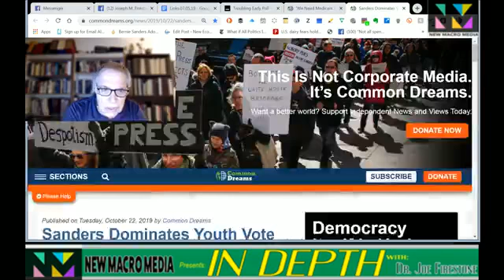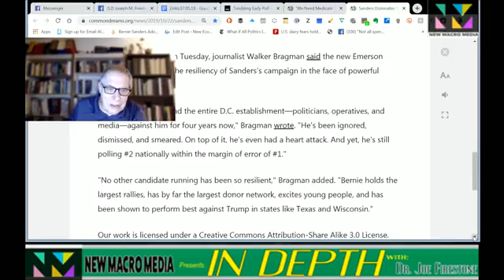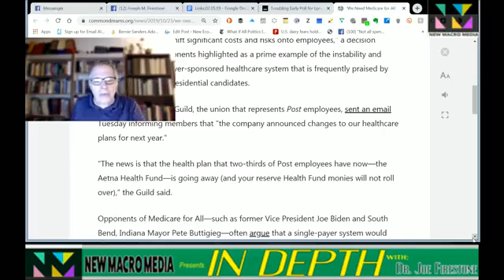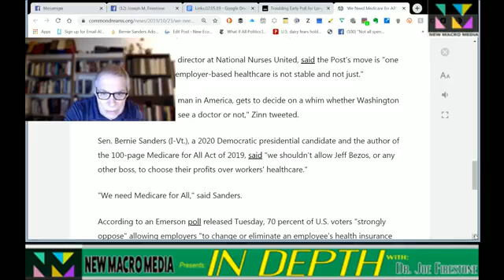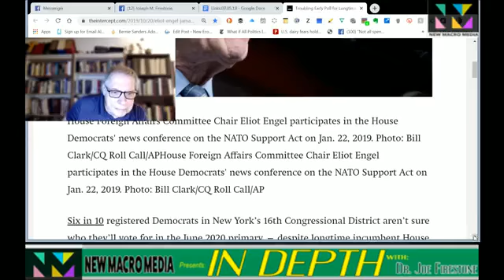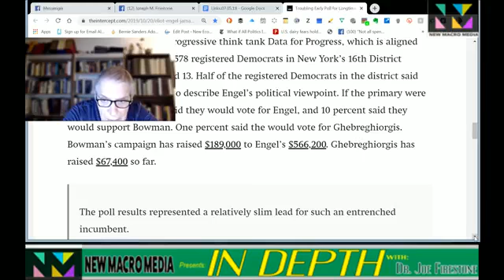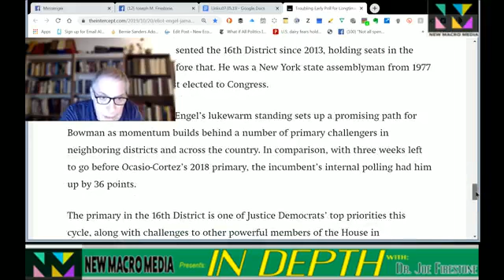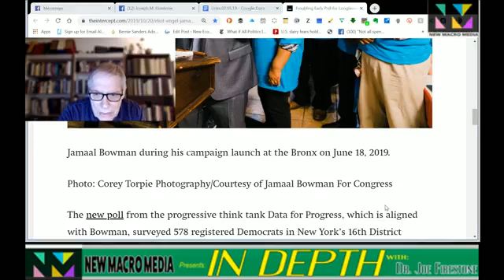Some questions about the UBI and other News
Analysis and Commentary on ome questions about UBI and other News